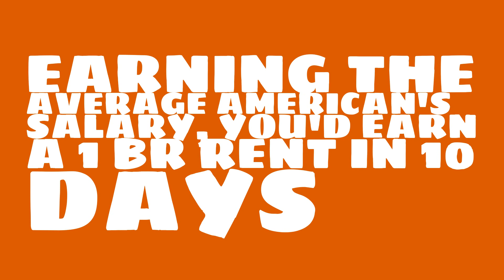How does rent in Atlanta, GA compare to the national average?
Watch this video to learn about the 2017 median rent in Atlanta, GA.